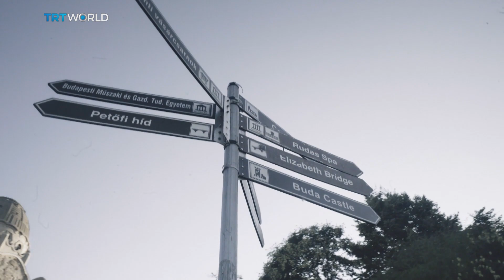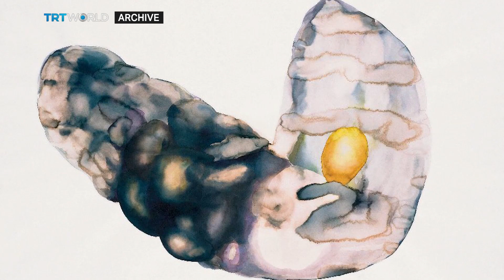Rendezvous with Hungarian artist Maria Chilf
Hungarian artist Maria Chilf has been exposed to great tragedies throughout her life and has always managed to survive by art.